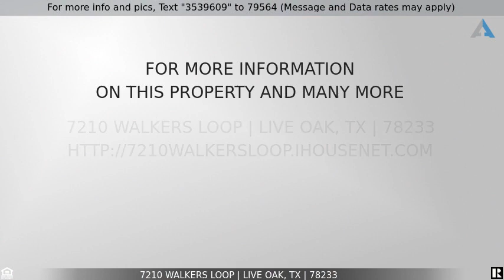Priced at $429,900 - 7210 Walkers Loop, Live Oak, TX 78233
Home for Sale in Live Oak

Beautiful One Story Home that was built just under 1 year ago. This home has all the Bells & Whistles! Wood Tile Flooring throughout the home with the Exception of the Bedrooms & Study. Barn Door in the Hallway to Close off the 4th Bedroom, Half Bath and Built-In Drop Zone as you enter from the Garage. Gourmet Kitchen with 42" Soft Close Cabinets, Gas Cooking, Quartz Counter Tops, Tons of Cabinets, & Pantry. Across from the Kitchen you have a Desk Workstation. Master Bedroom with Plenty of space for that King Size Bed, Luxurious Master Bath with a Large Walk in Shower. Lots of Energy Features, Tankless Water Heater, Low E Windows, Open Cell Spray Foam insulation in the Attic, Pentair Water Treatment System, Epoxy Finished Garage Flooring with a Folding Murphy Bar, Flat Screen TV and a 1.5 Ton Wall Mounted Heat Pump System in the Garage. Amazon Built in Drop Box at the Front Entry. This is a Must-See Home!